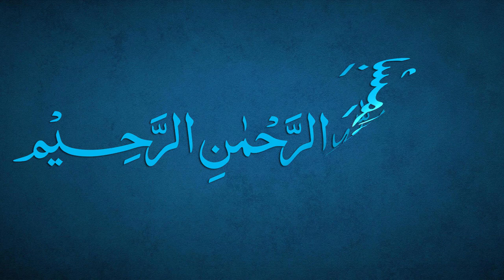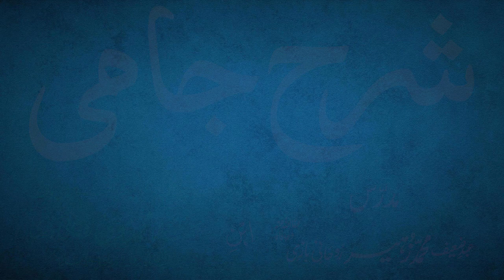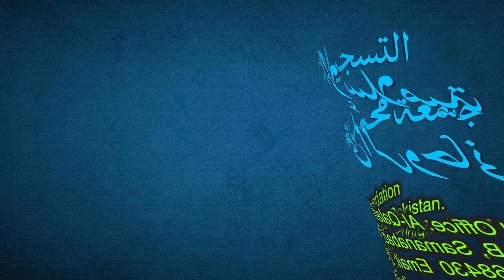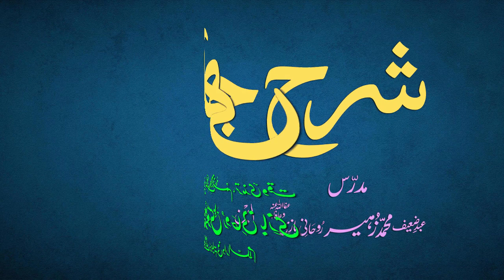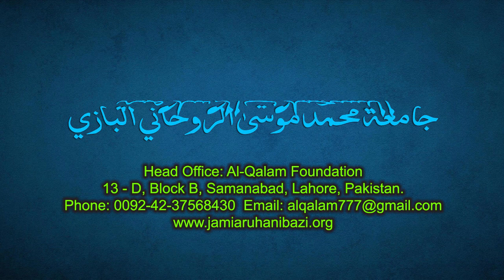Sharh-e-Jami Dars 173 - page 154 | Maulana Muhammad Zuhair Ruhani Bazi | 27/7/2022 | شرح جامی